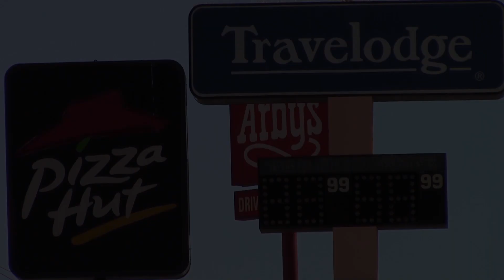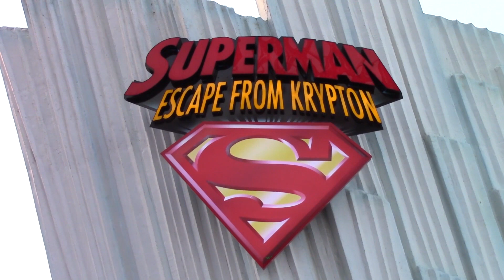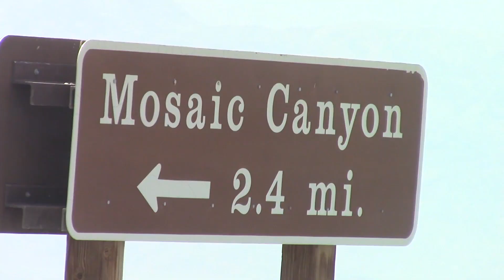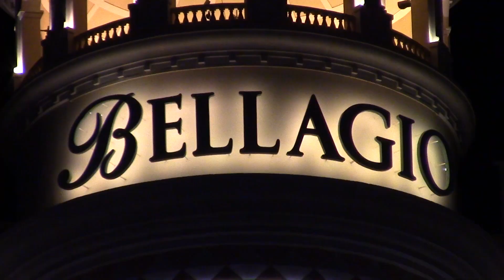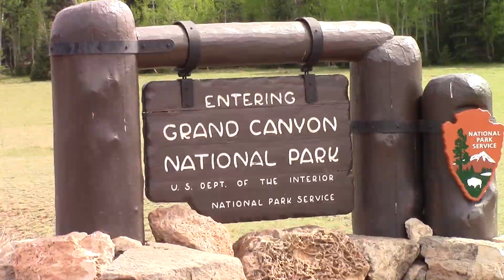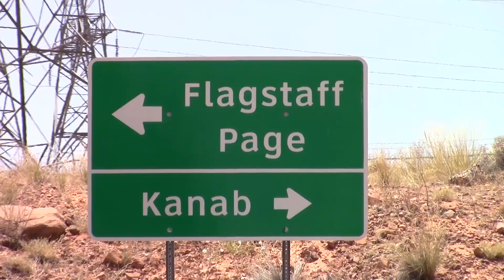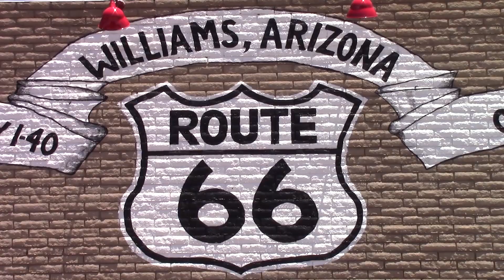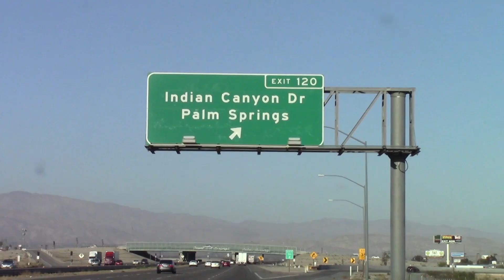Roadtrip Ouest américain, Californie, Nevada, Arizona:Los Angeles, Las Vegas, Route 66, Grand Canyon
En Juin 2016. Départ Los Angeles (Beverly Hills, Santa Monica, Malibu), traversée de la Vallée de la Mort, Las Vegas et Red Rock Canyon, La Grand Canyon, La mythique Route 66 et Palm Spring! Que du bonheur! L'american Dream...Autotour de 15 jours organisé par nos soins.